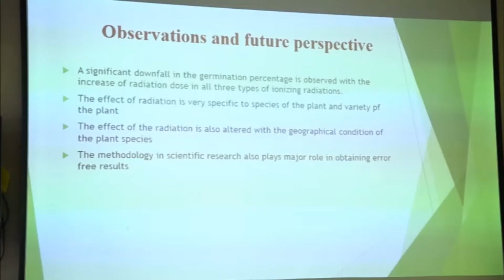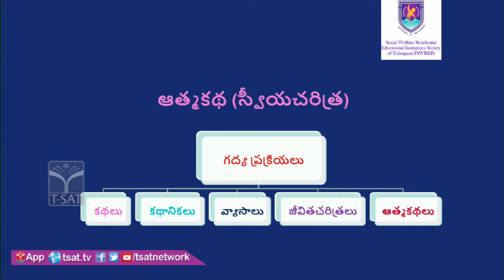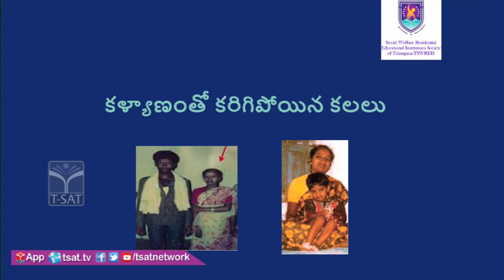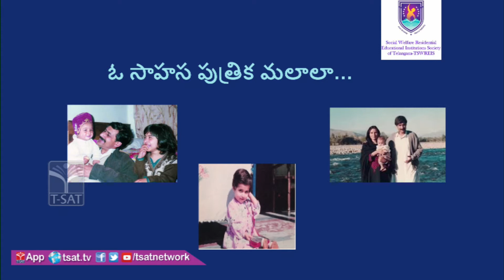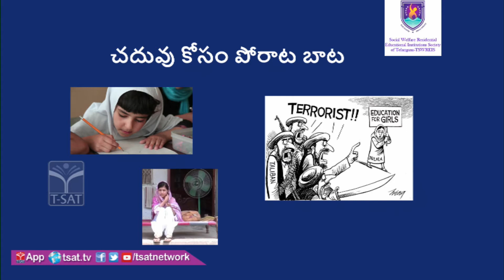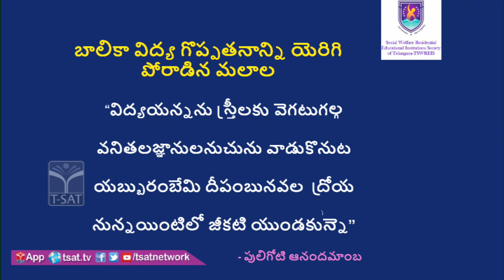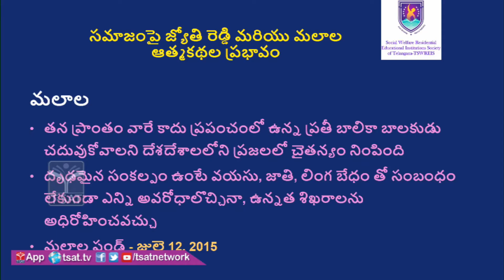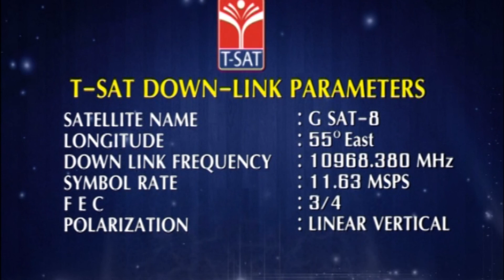T-SAT || TSWREIS || తెలుగు - మహిళా ఆత్మకథలు , ప్రభావాలు || Degree 2nd Year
SoFTNET T-SAT || TSWREIS || తెలుగు - మహిళా ఆత్మకథలు , ప్రభావాలు || Degree 2nd Year